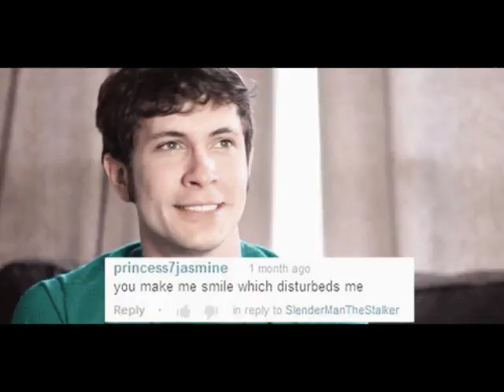.gif Party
Really bad video I made when I first got my computer, when I was twelve, so, it's bad.